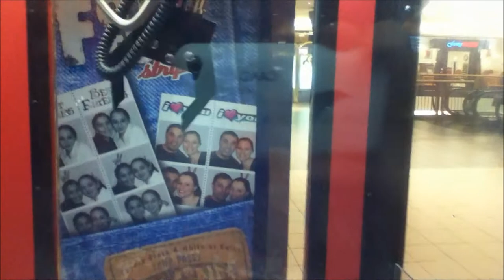Mall Games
I play a claw machine at Duchess, and then go to a mall and play a claw machine, a pinball-type machine, and a candy crane.